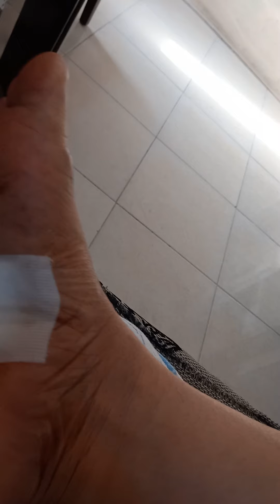Hanap Buhay /Sariling Sikap na lang tyo guy's